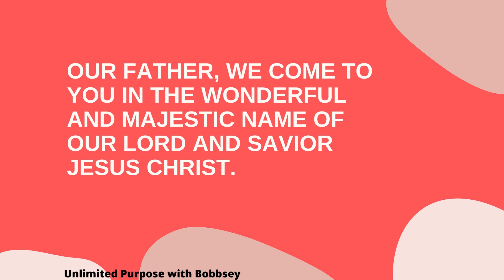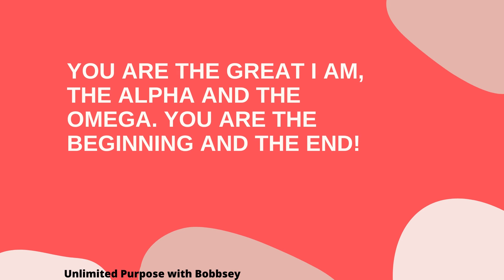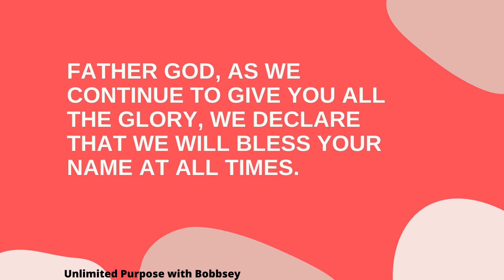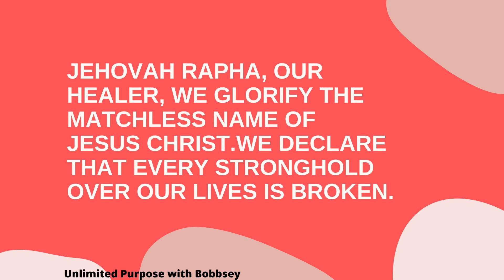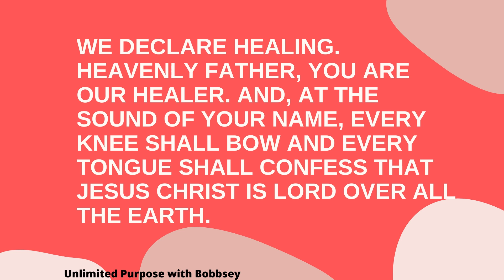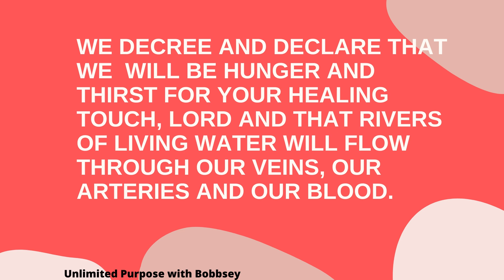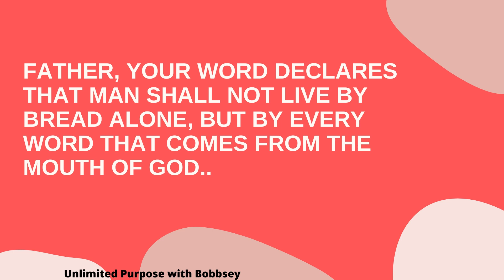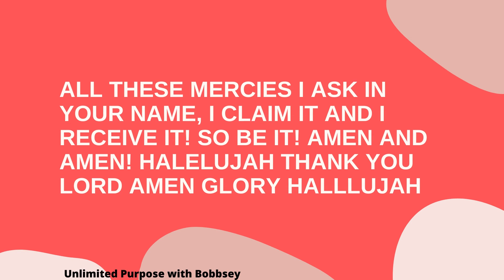COMMAND YOUR HEALING WITH TODAY'S DECLARATION .... UNLIMITED PURPOSE WITH BOOBSEY